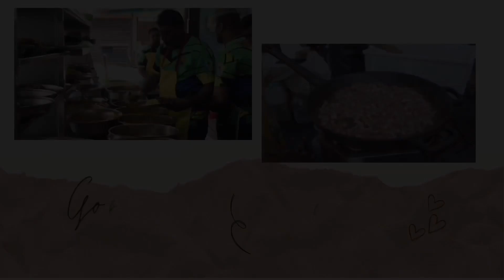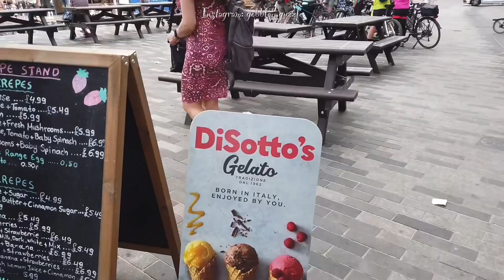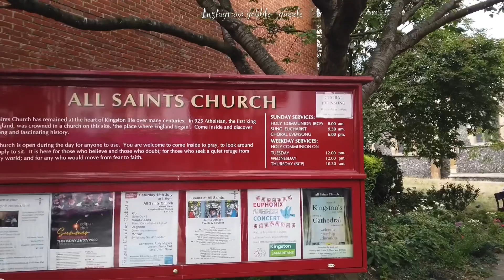LONDON 🏴󠁧󠁢󠁥󠁮󠁧󠁿 || KINGSTON FOOD MARKET || getting our dose of Vietnamese street food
I post every Wednesday and weekends!